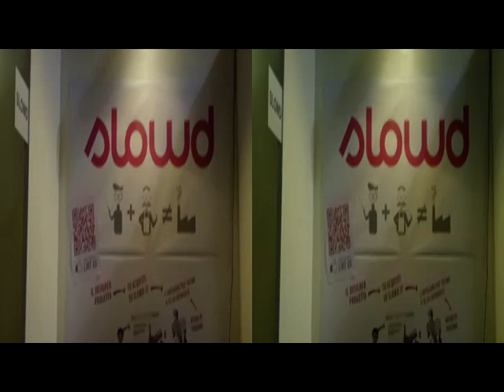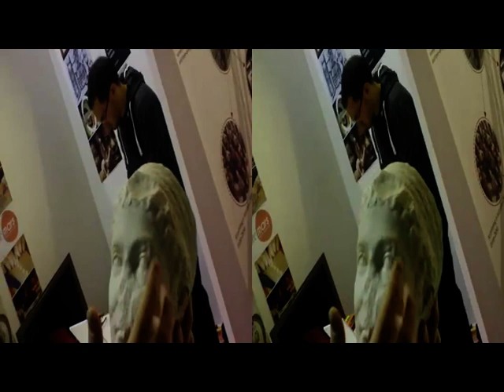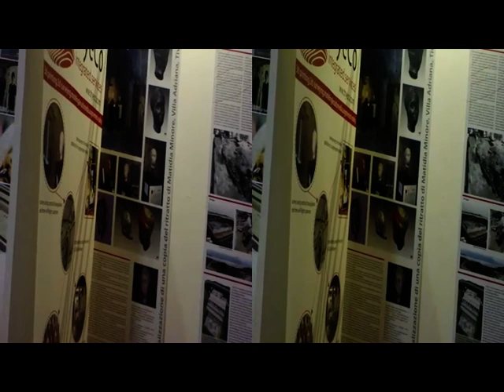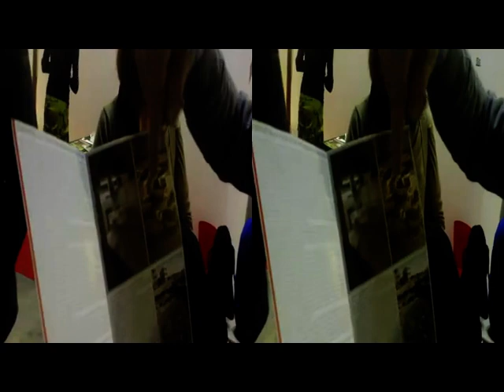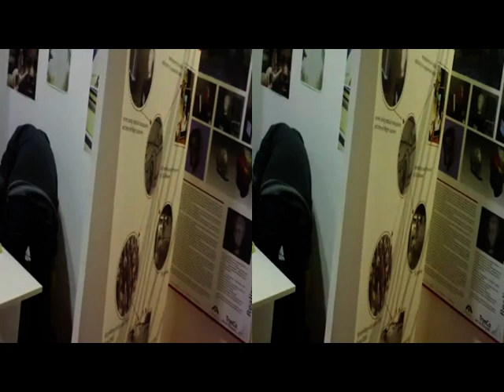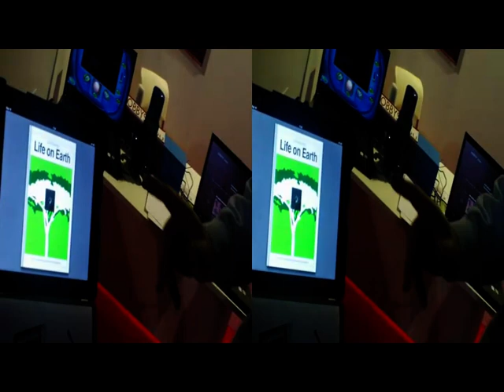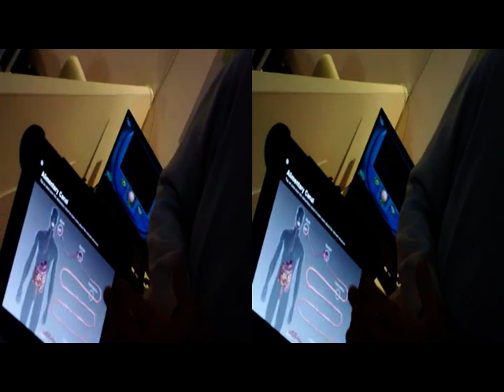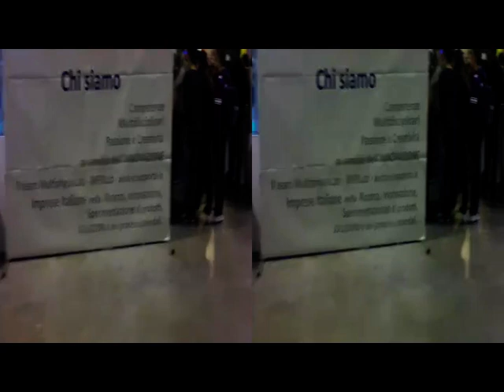3D Anaglyph Augmented Reality - Mouce 3D..2.3 [Sergio Conegliano]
3D_Anaglyph Augmented_Reality - Mouce_3D.. 2.3[by Sergio_Conegliano]
by Bloggie_Sony & Created with Bloggie_Sony & MAGIX Video deluxe 17 Plus